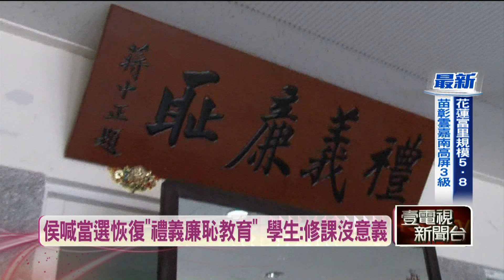侯喊當選恢復「禮義廉恥教育」 學生：修課沒意義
國民黨總統參選人侯友宜表示，如果當選總統，一定恢復學校要教育學生「禮義廉恥」。對此學生認為素養教育不是修課就有用，教育部長潘文忠也解釋，沒有廢棄禮義廉恥精神，而是應該鼓勵學子思辨和實踐。